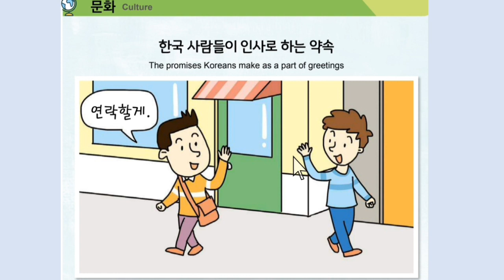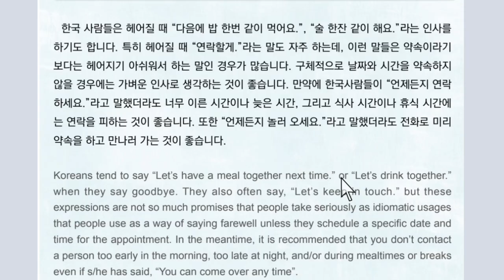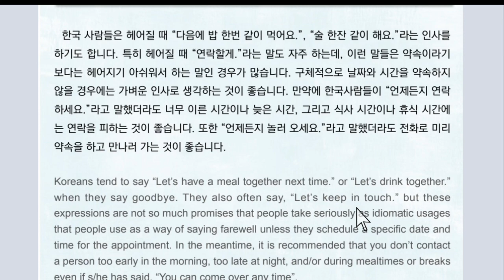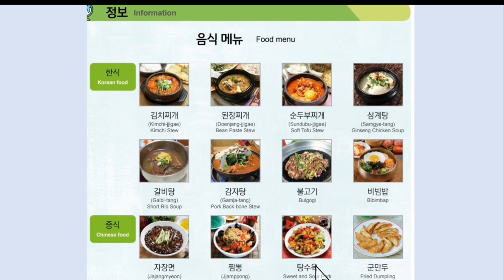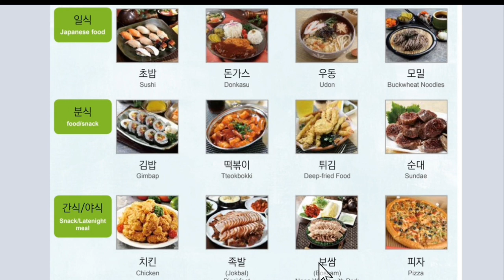EPS-TOPIK BOOK 문화 र 정보 हरु 13 to14 과 |Very Important for pass eps exam dateonline trgiri.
문화_과_정보 13과 to 14 과 EPS-TOPIK BOOK 문화 र 정보 हरु 13과 to14과,Very Important for pass eps exam dateonline trgiri.